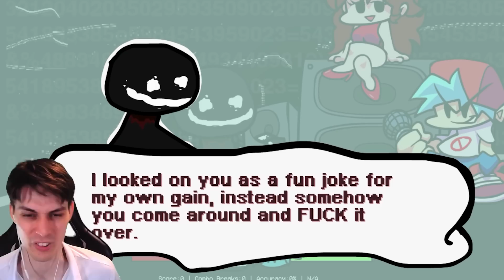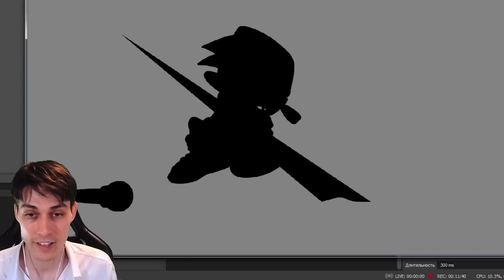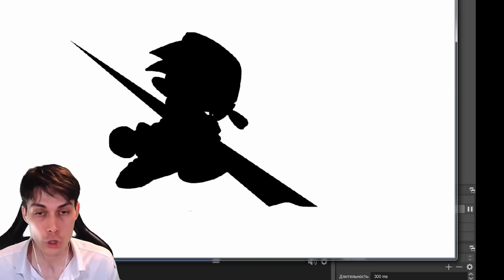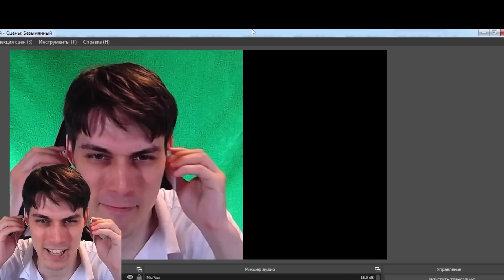НОВЫЙ БОБ 2.0 + СЕКРЕТНАЯ ПЕСНЯ FNF ! - Friday Night Funkin VS Bob 2.0 Mod - Bob's Onslaught